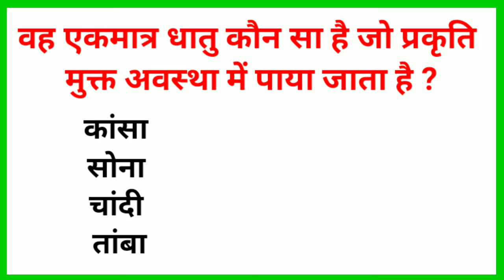Gk question | General knowledge | Gk in hindi | Gk short video